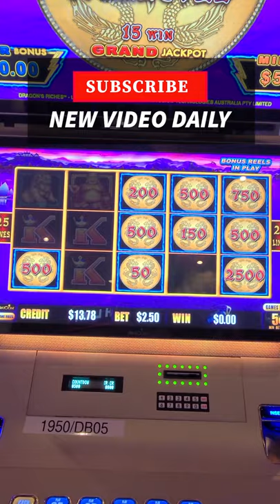NICE WIN ON DRAGON RICHES LIGHTNING LINK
Our intention is to show REAL slot play - wins and losses.

Also be sure to look for us on Facebook, Instagram, and Twitter under the username Slot500Club. AND, coming soon, we will be launching our where we will feature reviews and information from our casino travel, including cruises and land based casino resorts in Las Vegas, Mississippi Gulf Coast, Baltimore, Seattle, Lake Tahoe, Reno, New Orleans, and more.

If there is a game you want to see, please let us know and we will do our best to find it.

This video was filmed on the Gulf Coast in Mississippi